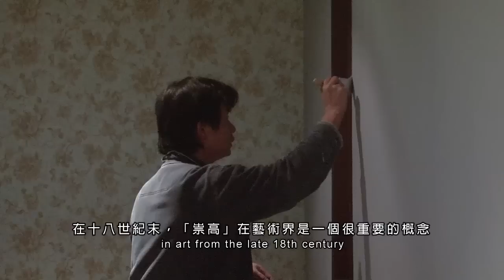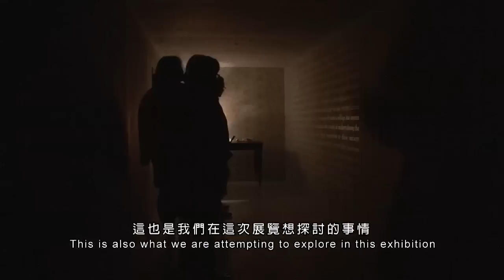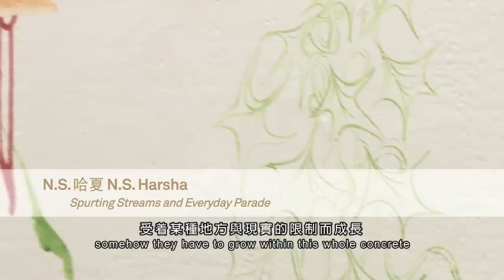Of Human Scale and Beyond: Experience and Transcendence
香港藝術中心每年一度的旗艦展覽踏入第四年，我們榮幸邀請到國際知名的新加坡策展人陳維德先生與本中心總幹事林淑儀女士，攜手策劃《Of Human Scale and Beyond: Experience and Transcendence》。九位亞洲當代藝術家的作品當中包括裝置藝術、電影及媒體藝術及現場繪畫等。是次的策展概念以人類置身於藝術與環境中的互動關係為出發點，策展人與藝術家將聯手打造一個奇異有趣的空間，探索城市人日常生活的經驗。透過不同作品所帶來的反差與共鳴，進一步窺探我們和世界萬物之間錯綜複雜的聯繫，使觀者對自身的存在有更透徹的理解。

為豐富是次展覽，本中心將安排三項延伸活動──包括2012年12月12日於agnes b.電影院舉行的策展人講座、免費語音導賞服務、以及為本地高中生提供導賞服務的藝術導賞計劃「Art Available for All」。

The Hong Kong Arts Centre presents our 4th annual flagship exhibition, Of Human Scale and Beyond: Experience and Transcendence, which continues to present works by prominent contemporary Asian artists. We are pleased to have acclaimed Singaporean curator, Mr. Eugene Tan, to co-curate this exhibition with Ms. Connie Lam, Executive Director of the HKAC. The exhibition will showcase installation art, film and media arts, and on-site painting etc by 9 Asian artists. The contrast and resonance projected by these works will help audience reflect on our daily lives through examining the relationship of scale in our surroundings, which in turn allows us to better comprehend our place in the world.

There are 3 extended activities to enrich the exhibition --a Curatorial Talk where the curators will be in conversation with the artists at agnes b. CINEMA on 12 December 2012; a free audio guide for borrowing at the reception; and "Art Available for All", an art education programme that provides school tours for local secondary schools students.

日期及時間Date & Time: 12/12/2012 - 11/01/2013  10:00 am - 8:00 pm
地點Venue: 香港藝術中心包氏畫廊Pao Galleries, Hong Kong Arts Centre